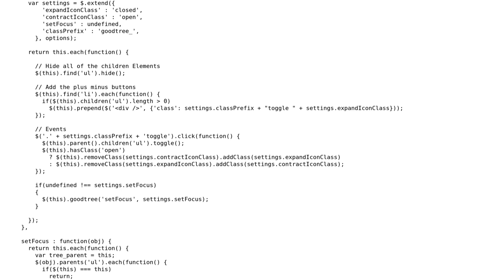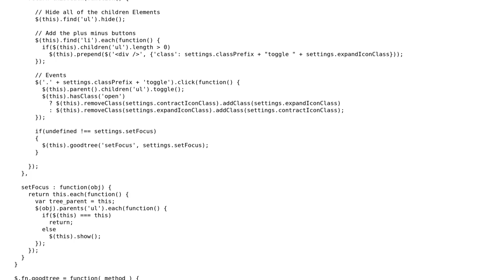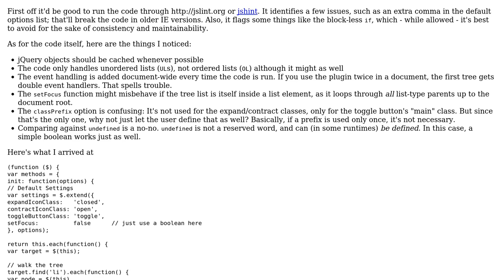Is this jQuery Plugin for TreeView correct?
With thanks & praise to God, and with thanks to the many people who have made this project possible! | Content (except music & images) licensed under CC BY-SA | Music | Images & others | With thanks to user Mike user goodcodeguy user Flambino and the Stack Exchange Network Trademarks are property of their respective owners. You are responsible for your own actions.